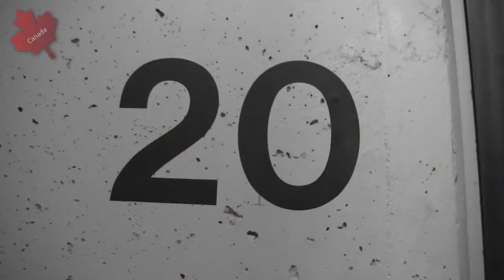Howard Hughes 2nd Last Home: Bayshore Hotel, Vancouver, British Columbia, Canada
On a rainy day in March 14, 1972, Howard Hughes and his large contingent of staff strolled into the Bayshore Hotel and took over the top floors, with Hughes taking room 2090. As folklore has it, nobody was allowed into his room, except his personal staff and he was never seen coming or going from his room the entire time of his stay. Fleeing from the U.S. Internal Revenue Service, Hughes made this hotel his home for exactly 6 months only to leave as quietly as he arrived.

It turned out to be Howard Hughes' 2nd last home.

Today, the 1200 sq/ft suite rents for upwards of $2500 a night and enjoys a commanding view of Stanley Park and the downtown area of Coal Harbour.

Music, "Take Me Away" by Dean Wagg (Pond5) and is used under paid license.
Photo of Howard Hughes is courtesy Library of Congress and is in the public domain